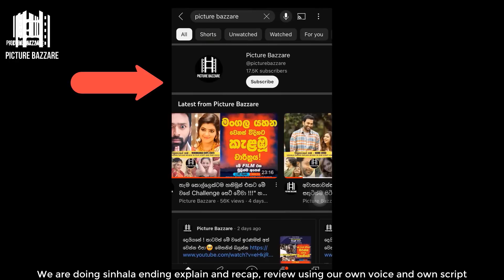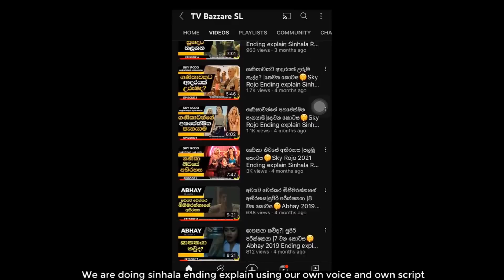හැම කෙල්ලම පෙම්වතිය කියල හිතාගෙන මිනීමරණ අපූරු දාම ඝාතකයාගේ කතාවයි මේ! |Amala 2023 සිංහලෙන්🎥😮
චිත්‍රපටයේ නම 👉Amala 2023

00:00  Sinhala Film Review  Intro
00:58 Sinhala  Film Review  Explained in Sinhala
29:06 Sinhala  Film Review  Ending Explained

✔  𝙈𝙤𝙫𝙞𝙚𝙨
✔  𝙏𝙑 𝙎𝙚𝙧𝙞𝙚𝙨
✔  𝙎𝙪𝙗𝙩𝙞𝙩𝙡𝙚𝙨

Amala 2023 Recap
Amala 2023  Ending explain
Amala 2023 Film review
Amala 2023 sinhala film review
Amala 2023 film review sinhalen
Amala 2023 subtitles

paara dige
kiyadenna adare tharam
vacation
 key
 pirith
 sihina genena kumariye
 sidadiye samanaliyo
 piyawadani massa teledrama
deweni inima
ponniyan selvan
Amala_2023_review
Amala_2023 movie review
Amala 2023 review